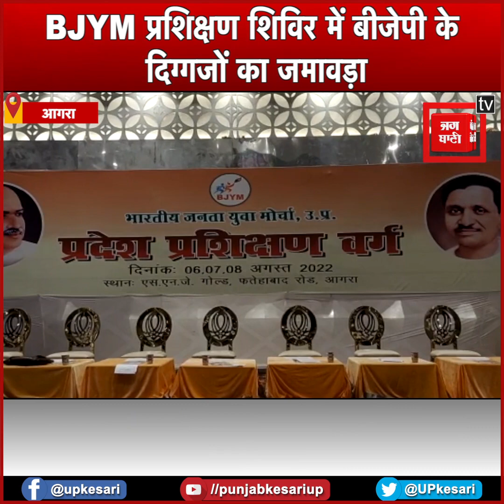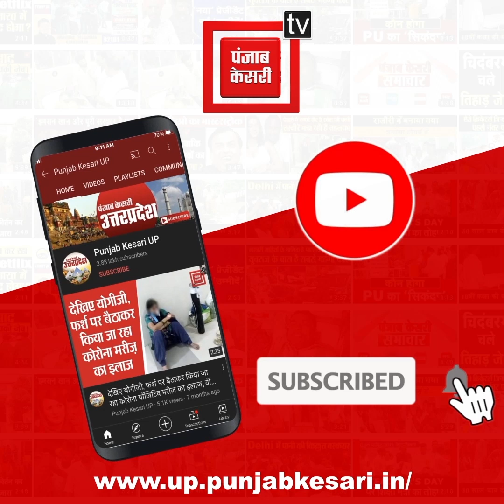BJYM प्रशिक्षण शिविर में बीजेपी के दिग्गजों का जमावड़ा:डिप्टी सीएम ब्रजेश पाठक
आगरा(Agra) मंडल के प्रभारी मंत्री के रूप में डिप्टी सीएम ब्रजेश पाठक ने शनिवार को संजय प्लेस स्थित विकास भवन में विकास कार्यों व कानून व्यवस्था की समीक्षा की… विधायकों ने शहर में खोदी पड़ी सड़कें, गड्ढे, जाम व दुर्घटनाओं की समस्या उठाई, तो डिप्टी सीएम ने जिलाधिकारी से कहा कि नगर में विकास कार्यों की निगरानी आपकी जिम्मेदारी है…